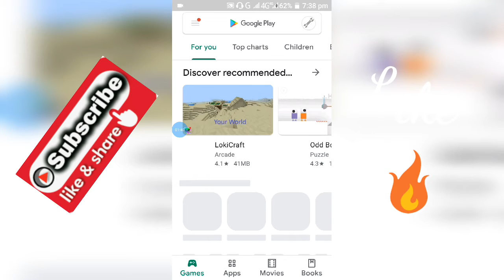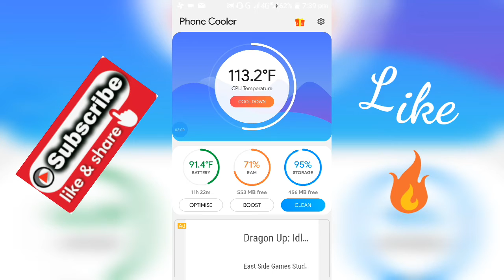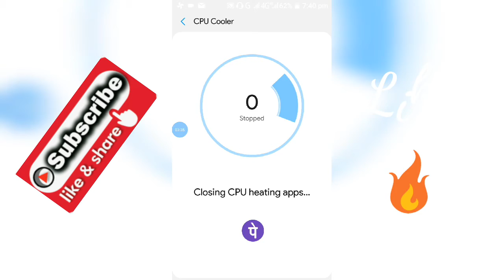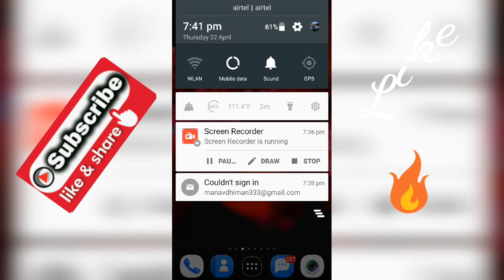अब आपका mobile कभी गरम नहीं होगा | phone heating problem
my gadgets.

my printer link:1)
2)my phone.
3)samsung 32 inch.
4)my printer.
5)my cooler.
6)my fridge.
7)my washing machine.https//:amzn.to/3ksxINihttps:amzn.to/3ksxINi
8)my microphone.
9)my iphone.